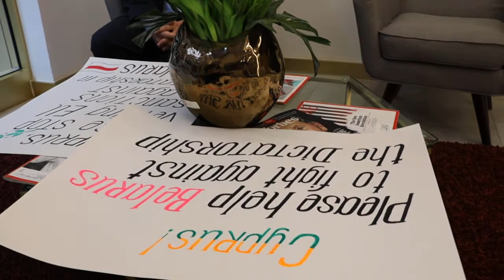Cyprus Consul interview in the USA mr Alexis Phedonos Valet